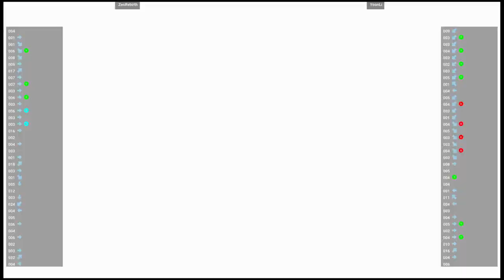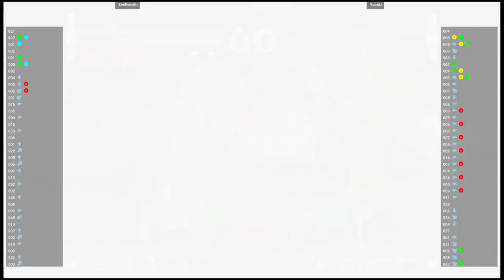Plasma Sword 🆚 ZeoRebirth VS YoonLi | Fightcade